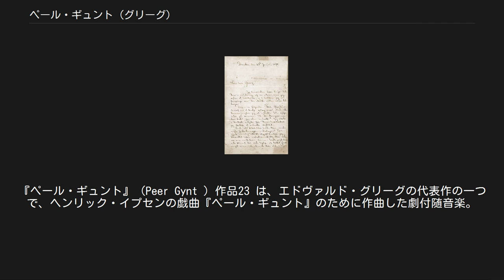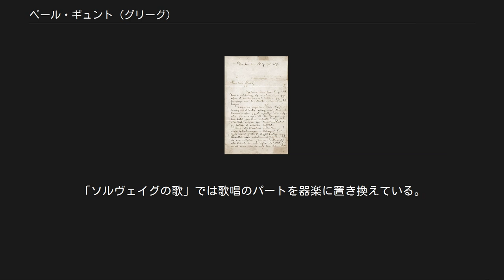ペール・ギュント (グリーグ)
ヘンリック・イプセン
『ペール・ギュント』（Peer Gynt ）作品23 は、エドヴァルド・グリーグの代表作の一つで、ヘンリック・イプセンの戯曲『ペール・ギュント』のために作曲した劇付随音楽。
管弦楽のための組曲が2つ編まれており（作品46と作品55）、それらが有名である。
また他にもグリーグ自身の編曲で何曲かがピアノ独奏曲やピアノ伴奏の歌曲に編曲されている。
高名な劇付随音楽の中では珍しく、劇そのものの初演のための作曲である。
 イプセンからグリーグへの手紙（1874年1月23日） 『ペール・ギュント』はイプセンが1867年に書いた作品である。
元は上演を目的としないレーゼドラマとして書かれたが、その後イプセンはこれを舞台で上演することになった。
本来は舞台向きでないこの作品の上演に当たって、イプセンは音楽によって弱点を補うことを考えた。
そこで1874年に、当時作曲家として名を上げつつあった同国人のグリーグに、劇音楽の作曲を依頼した。
 グリーグは自分の作風が小品向きであり、劇的でスケールの大きな舞台作品には向かないと考えていて、一旦は依頼を断わろうともしたが、報酬と、民族的な題材への作曲に興味を引かれたこともあり、作曲を引き受けた。
作曲は同年に開始したが難航し、翌1875年に完成した。
 『ペール・ギュント』の舞台上演は1876年2月24日、クリスチャニア（現オスロ）の王立劇場で初演が行われた。
音楽の指揮はヨハン・ヘンヌムによる。
上演は、イプセンの狙い通りに音楽のおかげもあって成功を収めたが、一方で近代性を備えた風刺的なイプセンの戯曲に対してグリーグの音楽がロマンティックに過ぎることへの批判もあった。
 グリーグはその後、再演のたびに改訂を行っており、1885年、1887年から1888年、1890年から1891年、1901年から1902年に改訂されている。
 1876年にパート譜のみ出版された後、1908年にドイツのペータース社から出版されたが、完全な形で全曲版がペータース社から出版されたのは1987年である。
 グリーグが作曲した音楽は全27曲（番号付きの26曲と番号なしの1曲）である。
演奏時間では第1幕約8分、第2幕約22分、第3幕約7分、第4幕約28分、第5幕約20分で、計約85分となる。
他にヨハン・ハルヴォルセンがグリーグのピアノ曲を編曲した追加曲もある。
 第1幕 第2幕 第3幕 第4幕 第5幕 1891年に編曲された。
原曲の第13、12、16、8曲の4曲を選び、声楽のパートや台詞を省き、楽曲の一部を削除している。
 1892年に編曲、翌1893年に改訂された。
原曲の第4、15、21、19曲の4曲を選び、第1組曲と同様に編曲した。
「ソルヴェイグの歌」では歌唱のパートを器楽に置き換えている。
なお、当初は「アラビアの踊り」の代わりに「山の魔王の娘の踊り」（原曲の第9曲）が入っていたが、改訂時に現行の形に改められた。